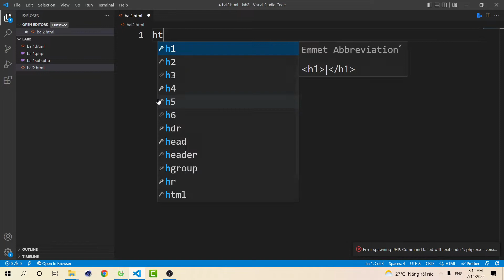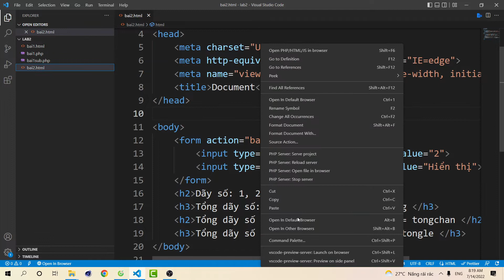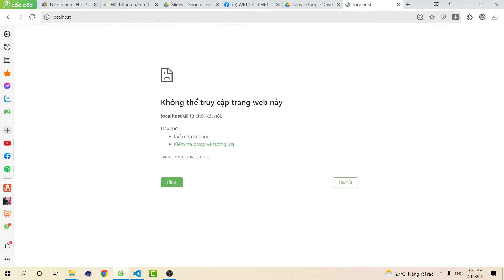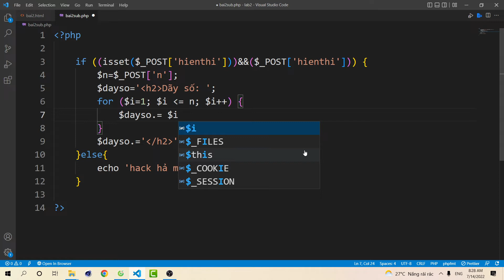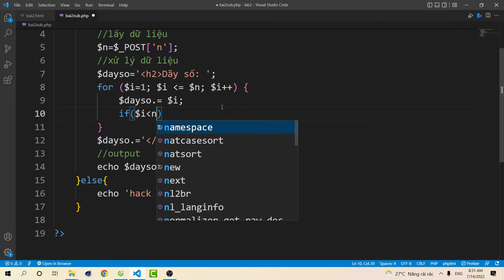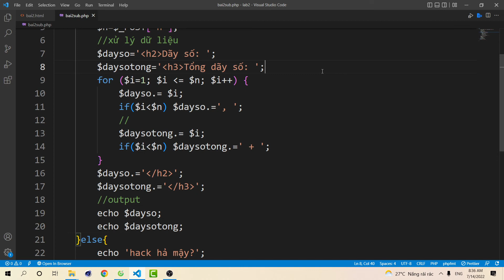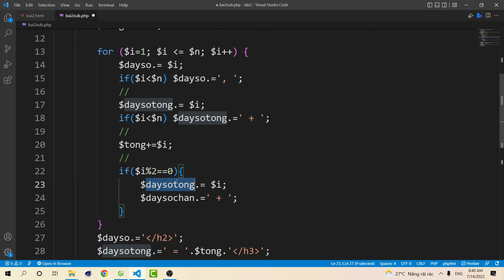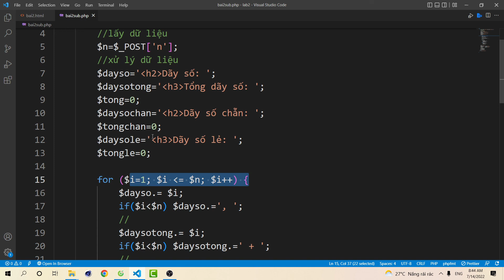WE17309 - Nhập số n - Cho kết quả dãy số từ 1 đến n - Tính tổng dãy, tổng chẵn, tổng lẽ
(Các khóa học sẽ cập nhật liên tục ... )
4. Khóa học lập trình PHP (dự án mẫu):
6. Chuyển từ PSD sang HTML & Lập trình PHP cơ bản cho phần Admin